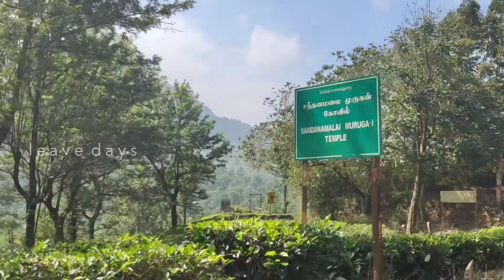relaxing time with nature / The nilgiris / Gudalur/ O"valley/ Santhanamalaimurugan temple..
Santhana Malai Murugan Temple is a Hindu Temple dedicated to Lord Murugan located in O’ Valley Village near Gudalur Town and Ooty Hill Station in Gudalur Taluk in Nilgiris District of Tamilnadu. This Village is named after James Ouchterlony, who established coffee plantations in the area.  The Temple is surrounded by green Valleys, gushing streams, rushing water falls and folding cascades. The Temple is situated at the top of the hills of O’ Valley Village.

Cardamom

Nature
relax

ovalley

naturesounds